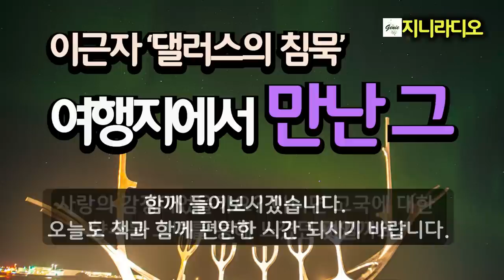이근자 작가 단편/ 초로의 남과 여의 여행지에서의 만남, 그의 그녀를 위한 최상의 친절과 배려는 사랑일까요? 이국에서의 외로움일까요?/ 책읽어주는여자/ 지니라디오/ 오디오북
*작품명; '댈러스의 침묵'
(이근자 소설집 '히포가 말씀하시길' 중에서)
*지은이; 이근자
*출판사; 푸른사상(2020년)

[이근자 작가]
  안동 출생으로 2011년 경남신문 신춘문예에 '바닷가에 고양이의자가 있었다'가 당선되었고 대구문학상을 수상했다. 2018년 '옥시모론의 시계' 극단 연인에서 연극으로 제작 공연되었고, 2020년 소설집 《히포가 말씀하시길》을 출간했다.
수상 : 2022년 현진건문학상
최근작 : '2022 제14회 현진건문학상 작품집', '오늘의 좋은 소설 2021.겨울', '히포가 말씀하시길'

[책소개]
  푸른사상 소설선 26권. 이근자 소설가의 첫 번째 소설집. 작가는 다양한 가족 구성원들이 보여주는 갈등을 통해 과연 가족이 무엇인지를 묻고 있다. 통상 따뜻하고 포용하는 것으로 정의되는 가족의 의미와 달리 가부장제의 균열, 가족 이기주의, 가족 구성원의 위선 등을 보여주며 혈연 공동체보다도 가상 공동체로서의 가족 개념에 관심을 보인다. 새로운 시대의 가족 서사를 정교하고도 치밀한 문장으로 펼치고 있다.

목차
 책머리에
 댈러스의 침묵
 여섯 번째 직녀
 지하철과 달팽이
 옥시모론의 시계
 선사기 정원
 히포가 말씀하시길
 루비 왕관
 생일
 속불꽃
 바닷가에 고양이의자가 있었다
 작품 해설：기억을 소환하는 방식 - 황현희

[타임라인]
00:00:06 인트로
00:00:53 이야기 본문
00:54:53 클로징